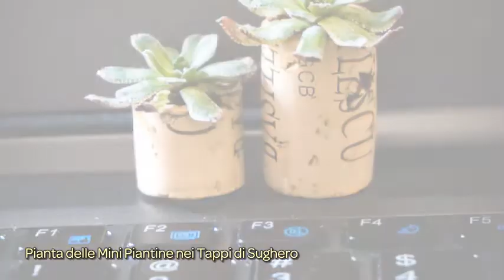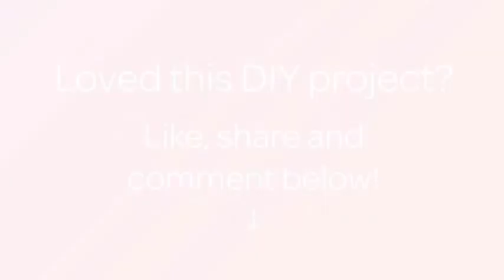Pianta delle Mini Piantine nei Tappi di Sughero - Fai da Te Casa - Guidecentral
Informazioni su questo Fai da Te:
- Titolo: Pianta delle Mini Piantine nei Tappi di Sughero

Occorrente:
- Tappi di sughero
- Piccole piante grasse
- Scavino
- Foglio magnetico e colla